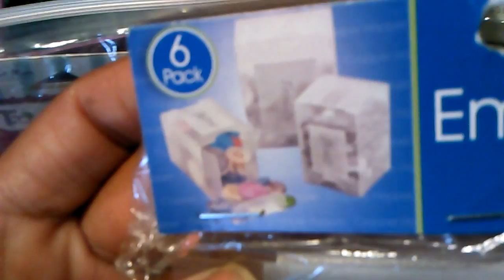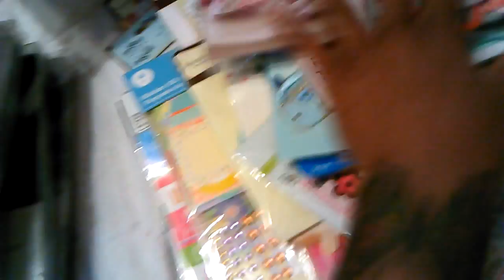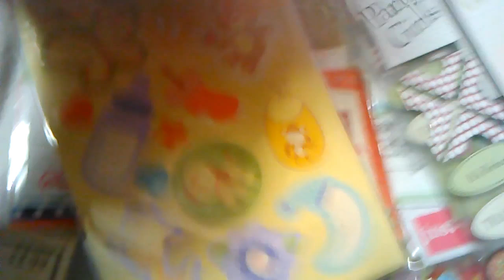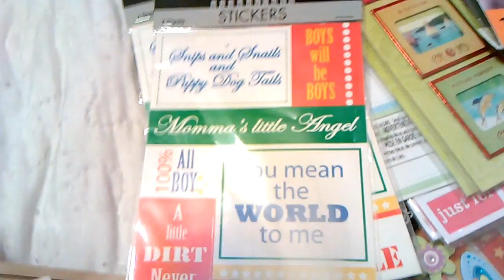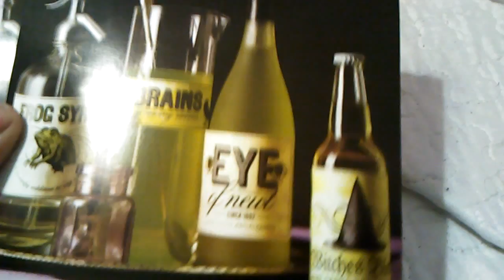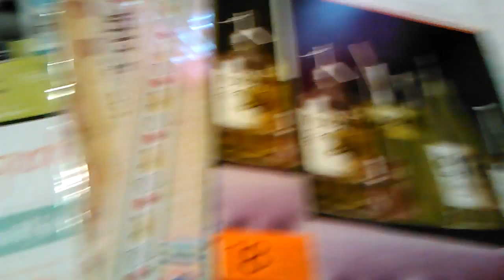Destash 16 - 18 REDUCED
A pay pal fee of $2  can be added to the final price if you want buyer protection

Lot  16    SOLD